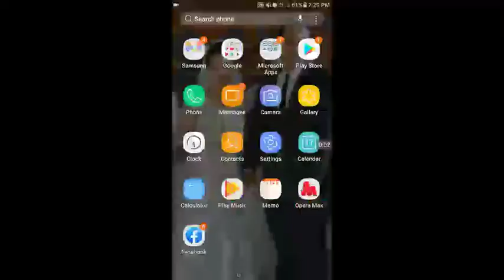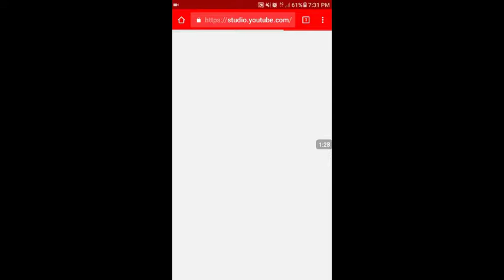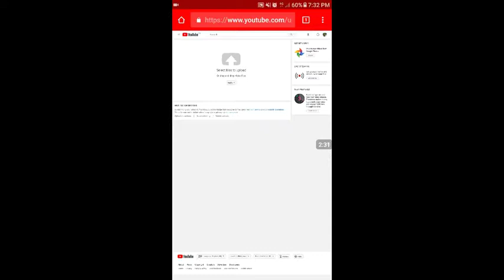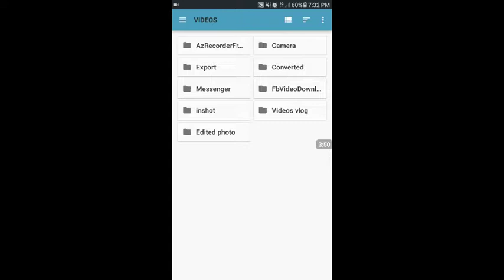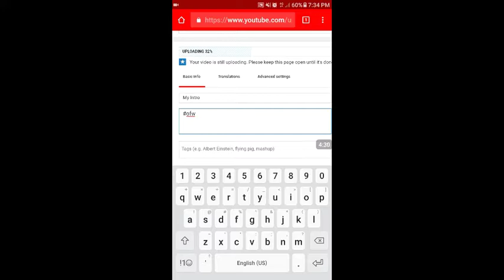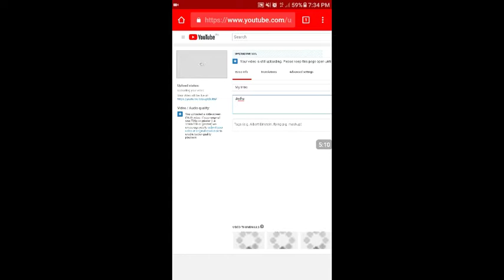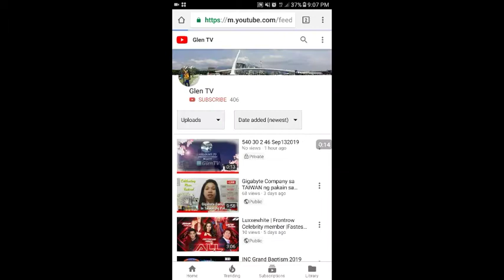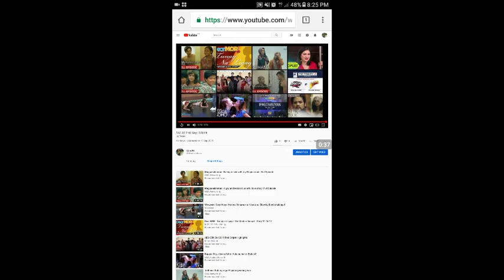How To Upload Videos In Youtube with High Resolution | HD Using Mobile Phone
Step by Step How to upload videos in Youtube in good Quality even the videos not taking in good gadgets